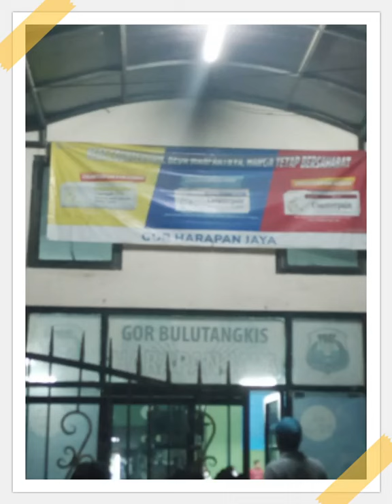RW 06 CIJANTUNG@BUDIHARTONOCIJANTUNG1